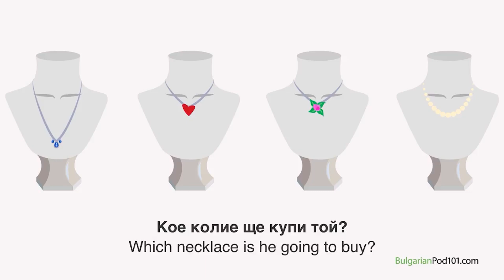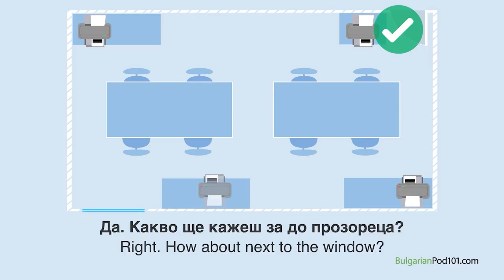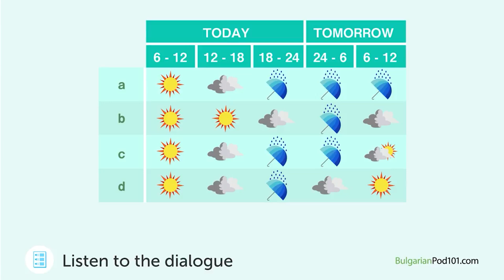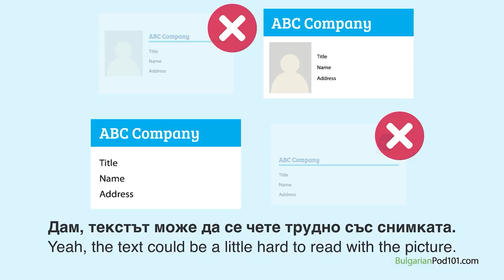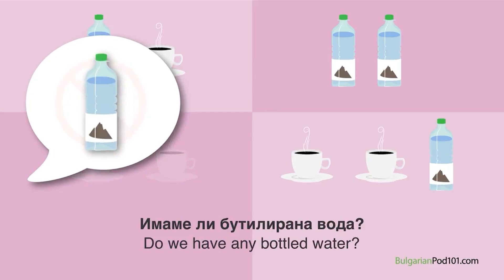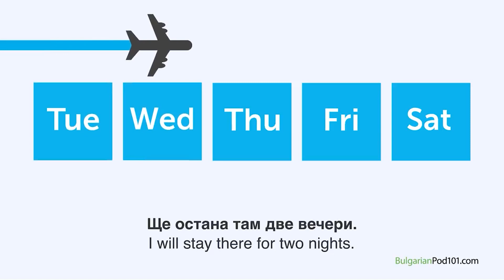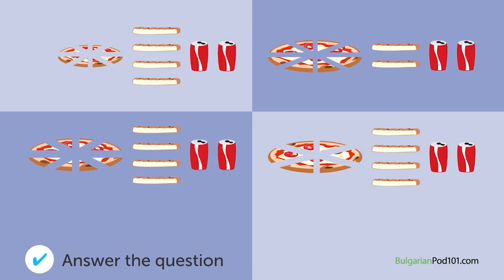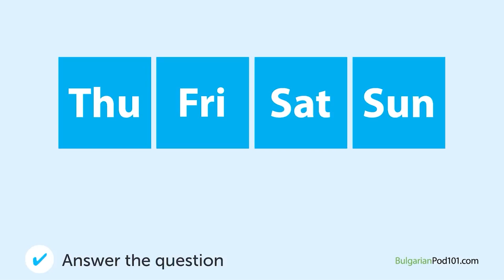20 Minutes of Real Life Bulgarian Listening Skills | For ALL Learners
↓ More details below ↓

Step 3: Start speaking Bulgarian the fast, fun and easy way!

If you don't understand much Bulgarian and want to be able to understand and speak it, this video is made for you because we will help you improving your Bulgarian skills and progress in your Bulgarian studies.

This is the fastest, easiest way to pick up basic Bulgarian!